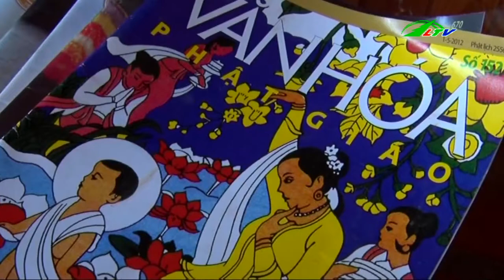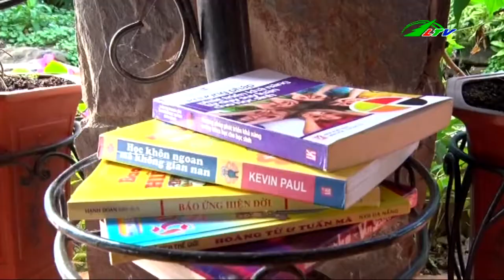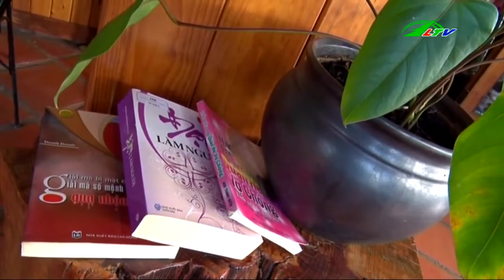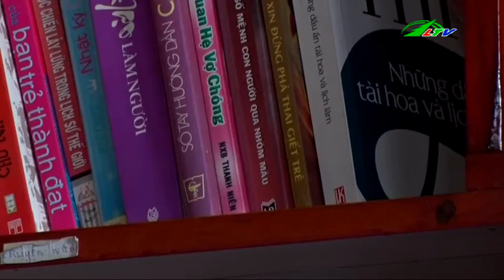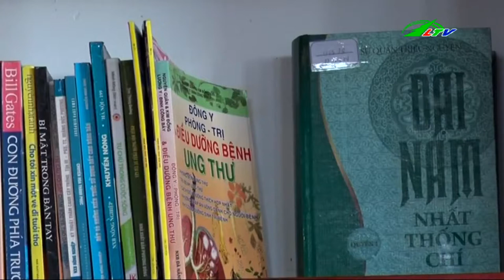Thư Giãn Cùng Góc Cà Phê Sách | Ẩm Thực | Lâm Đồng TV